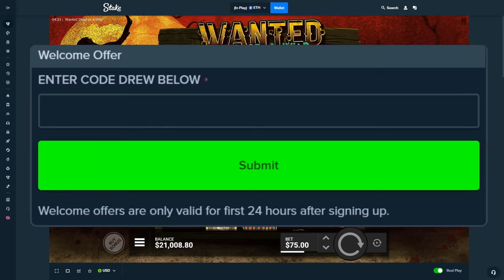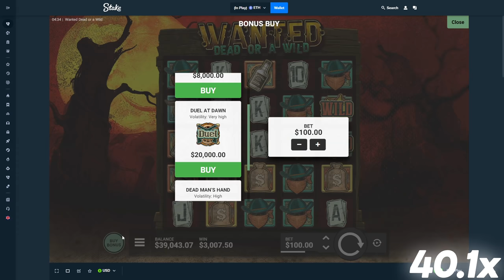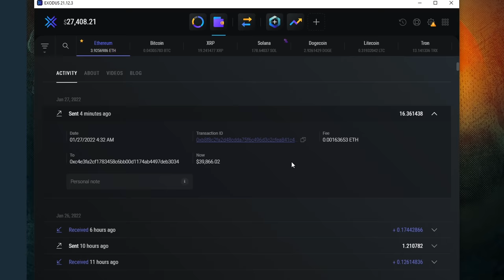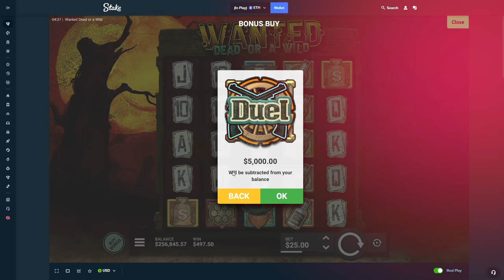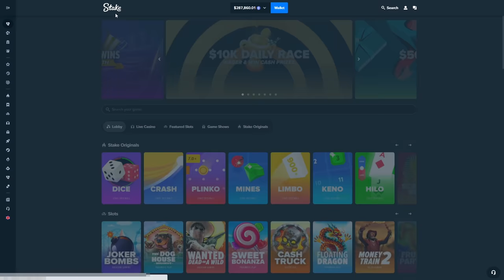THE $200,000 DEAD OR A WILD BONUS BUY SESSION!!!